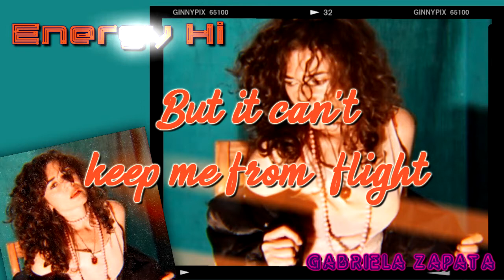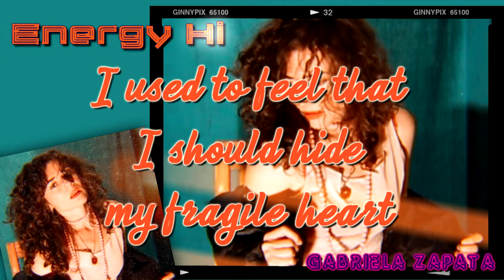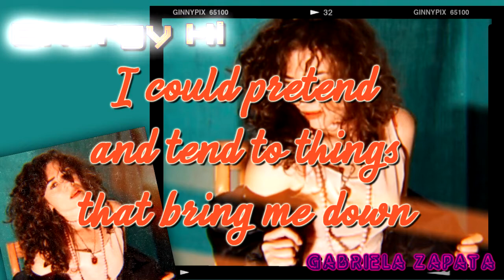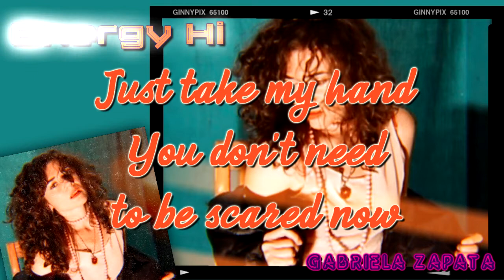Gabriela Zapata - Energy Hi [Lyric Video]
💗 "LoFi Heart" the album is out now!
Music & Lyrics: Gabriela Zapata